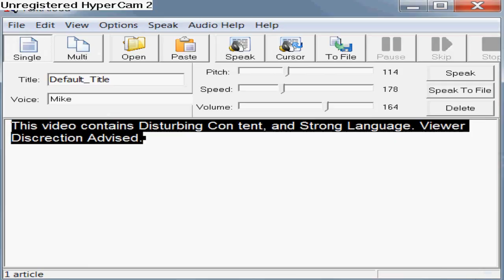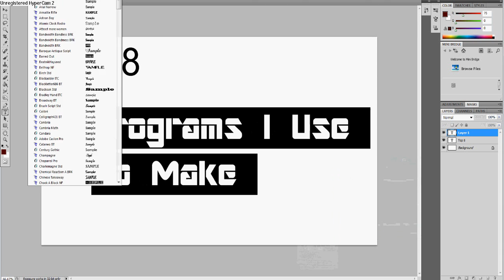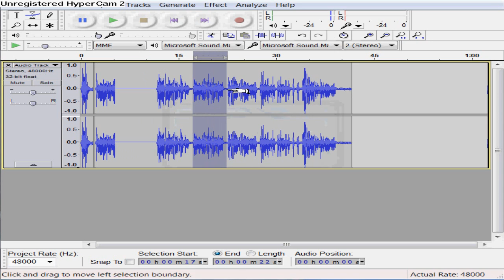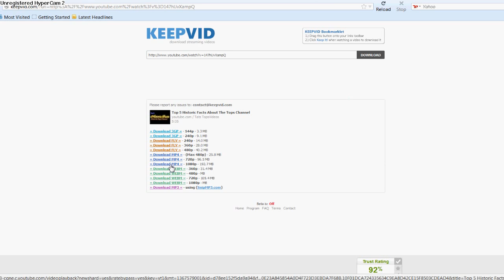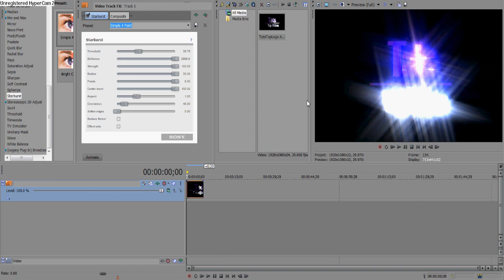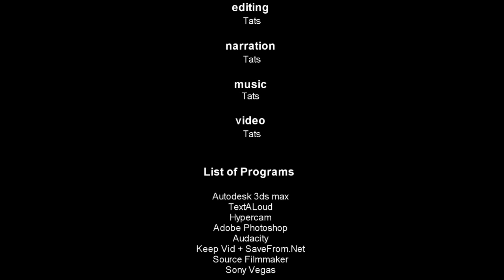Top 8 - Programs I Use To Make Top Videos